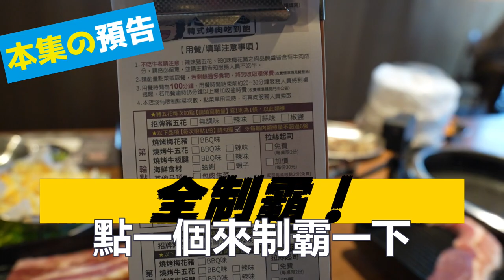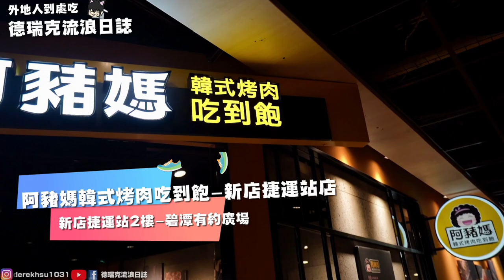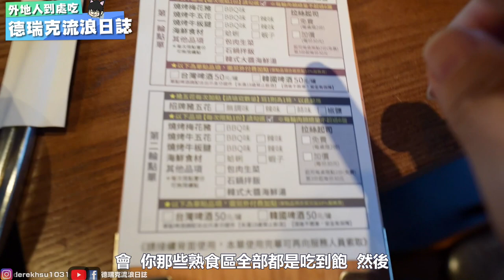最低只要$439元起吃到飽~人氣排隊韓式燒烤自助百匯吃到飽~完食43款店內全菜單 【外地人吃台北 ep176】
📢這次點的食物在這邊:
😋平日下午:$439/人
🏠店家資訊:阿豬媽아줌마韓式烤肉(新店店)
📬地址:新北市新店區北宜路一段16號2樓 (碧潭廣場)
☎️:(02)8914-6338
⏰營業時間
✅平日：11:00-21:30 (收客至20:00)
✅假日：10:30-21:30 (收客至20:00)